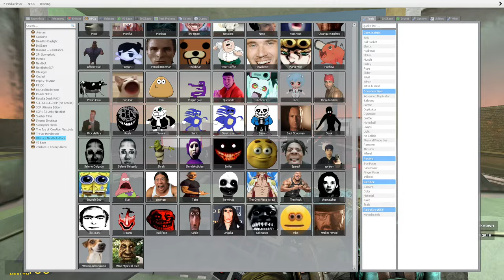Rosalía Bizcochito Nextbot On Road In Bus !! (gmod)